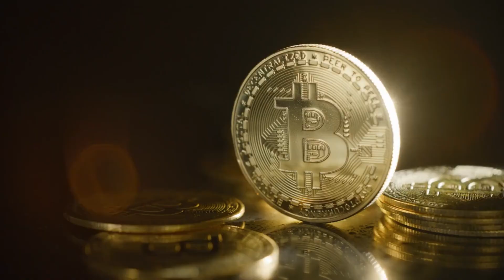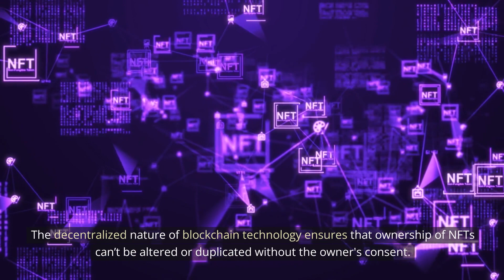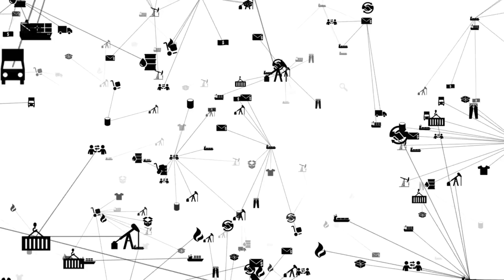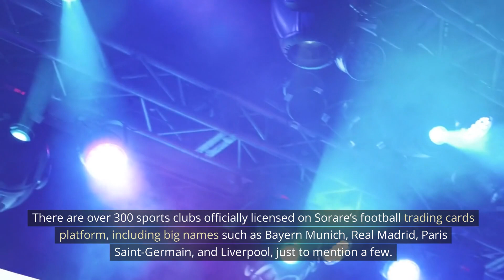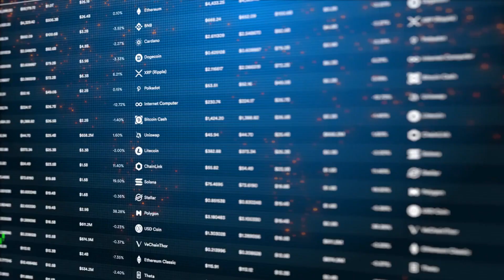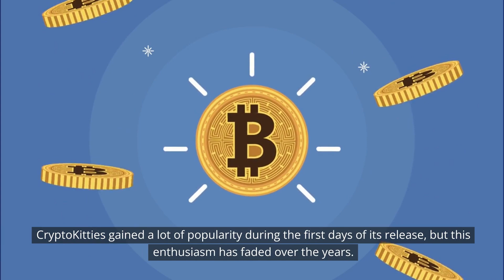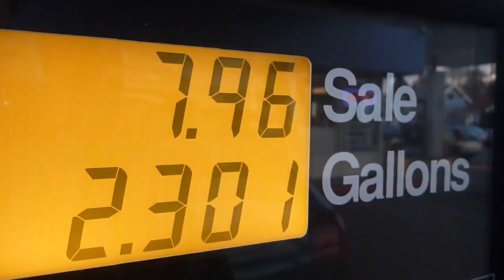Crypto Kitties and Beyond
Prepare to embark on a captivating journey into the world of digital collectibles as we explore "CryptoKitties and Beyond" in this intriguing video. Join us as we delve into the genesis of CryptoKitties and trace the fascinating evolution of the digital collectibles space.
Whether you're an art enthusiast, collector, or simply curious about the NFT art scene, our "NFT Art Showcase" is a visual journey that celebrates the intersection of art, technology, and innovation. Join us in celebrating the artists who are reshaping the art world and discover the wonders of NFT art.